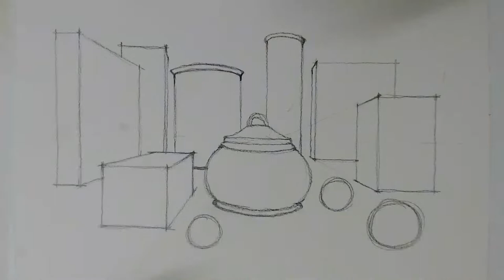Perspective Drawing : Sketch objects in perspective : Part 01